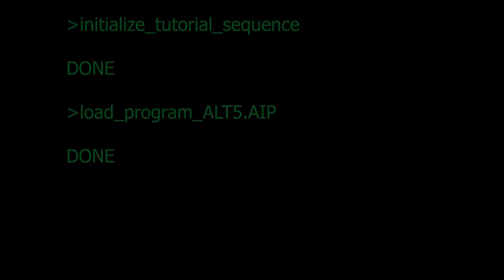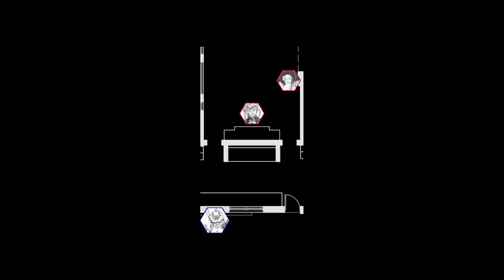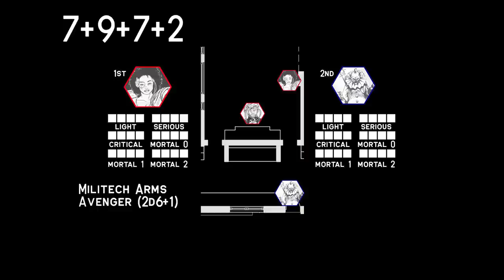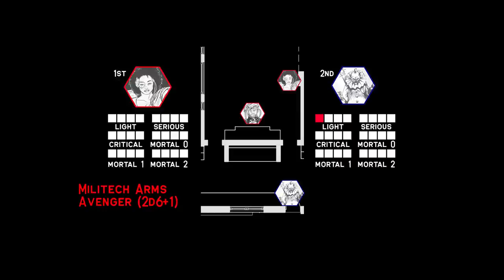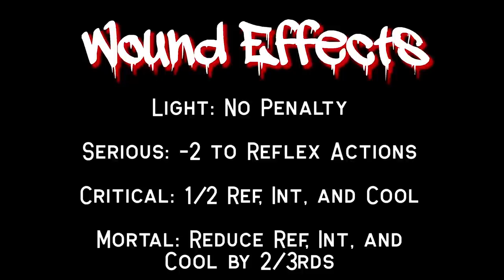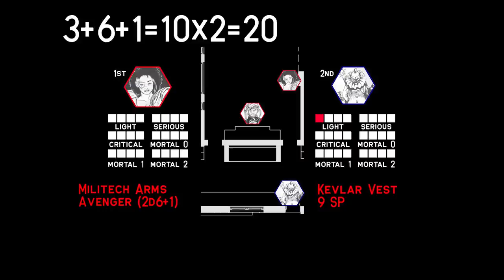How to Play: Cyberpunk 2020: Episode 1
Learn to play Cyberpunk 2020 from the company that made the game! Episode 1 covers Skill Checks, Ranged Attacks, Damage, Stun Saves, Wound Effects, Called Shots, and Death Saves.